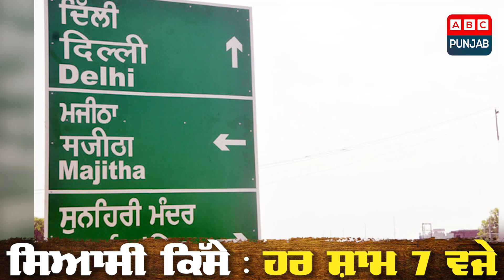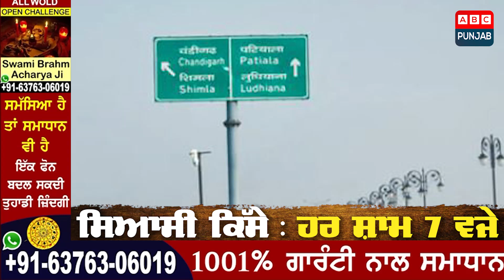DGP Gaurav Yadav ਨੇ ਮਾਂ ਬੋਲੀ ਲਈ ਕਰਤਾ ਵੱਡਾ ਫੈਸਲਾ